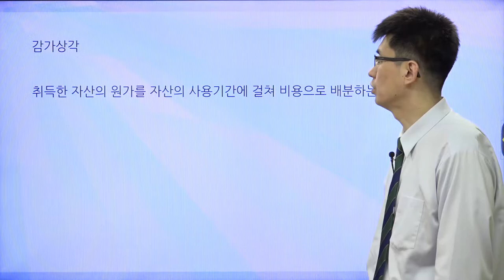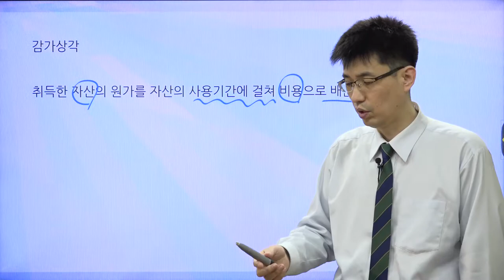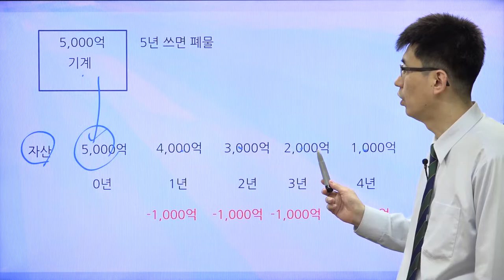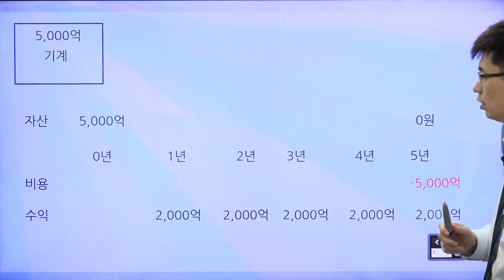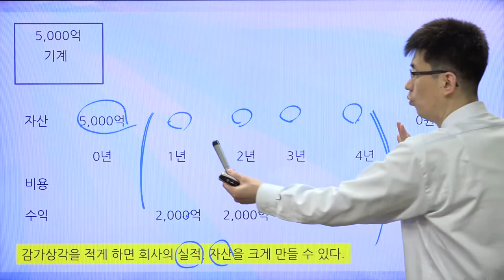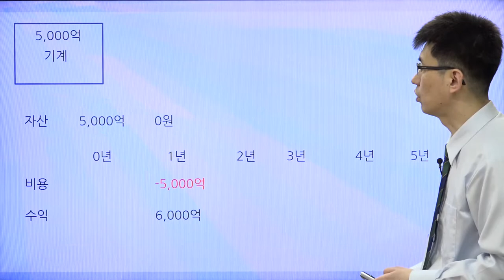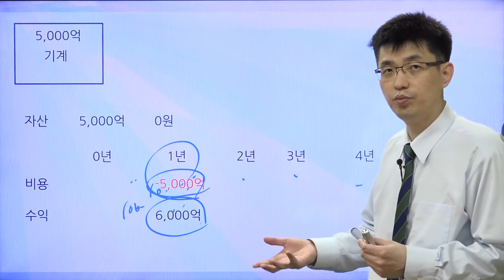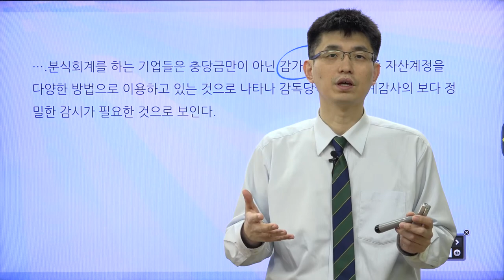[경제기사 읽기59] 감가상각과 회계처리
감가상각에 대해서 알아 봅시다.